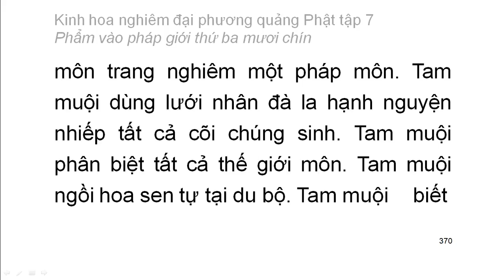Tập 7: Kinh hoa nghiêm: Phẩm vào pháp giới thứ 39 - chữ to dễ xem rất hay (24)